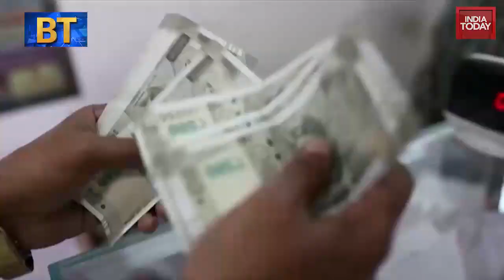India’s ‘Bad Bank’ Takes Shape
In a major relief to PSU banks, government has given sovereign guarantee to NARCL or the ‘bad bank’. The new entity will ultimately absorb bad loans of ₹2 lakh crore. Nearly ₹90,000 cr in bad loans will be transferred to NARCL in the first phase. All bad loans will have to be resolved in 5 years. Watch the video for more